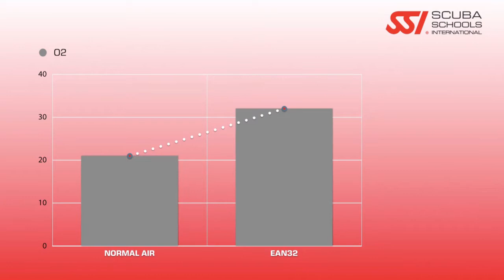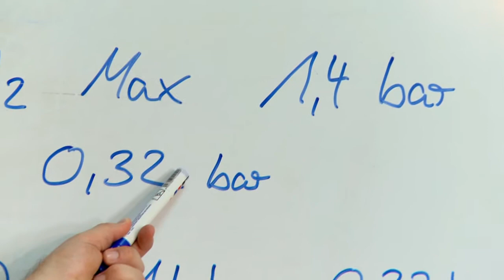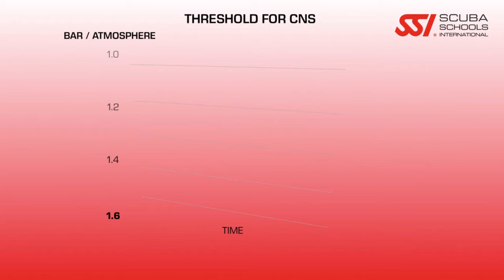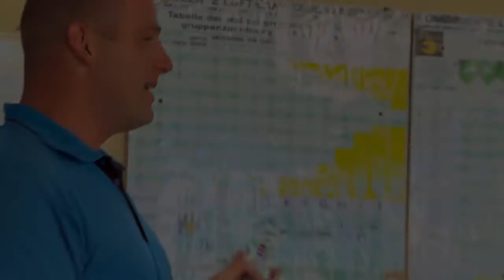Curso nitrox - capitulo 2: nitrox su cuerpo y el mundo subacuatico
curso de especialidades ssi